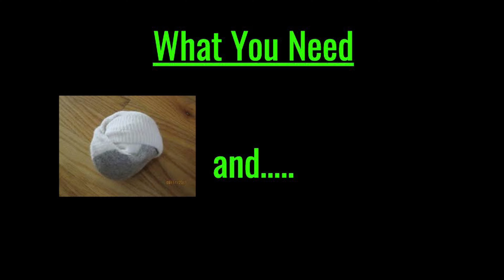Backdoor Basketball 3-Pt Shootout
Here is our 4th and final choice for this week!